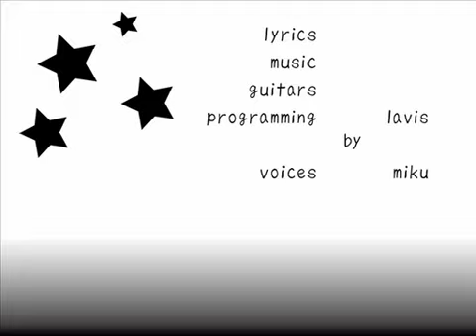【初音ミク】溜息流星群【オリジナル】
# [VOCALOID][ORIGINAL] 「Tameiki Ryuuseigun」"A sigh meteor stream" - Miku HATSUNE #

※作者様コメント↓

十作目です。
秋です。夜空がキレイです。
みんなの願い事を聞いていたら流れ星さんも大変だろうなぁ。そんな歌です。

うるうる増えていく予定のマイリス → mylist/11372328
前作 → sm8091177